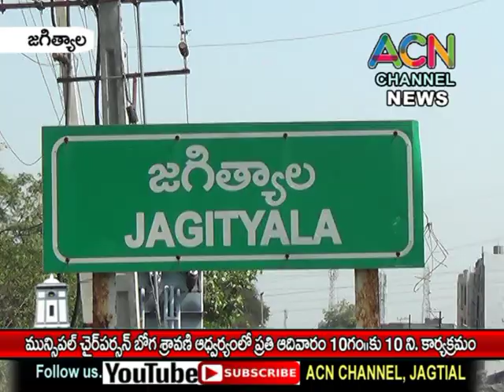జగిత్యాల మున్సిపల్ చైర్ పర్సన్ బోగ శ్రావణి ఆధ్వర్యంలో ప్రతి ఆదివారం 10 గం.కు 10ని. కార్యక్రమం